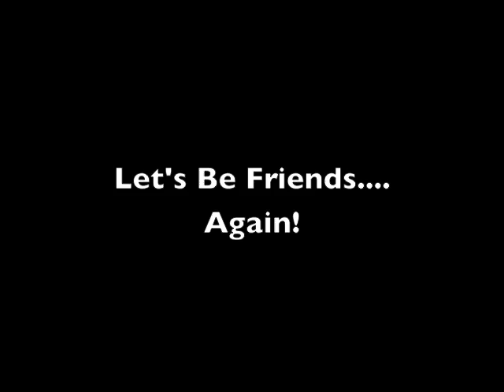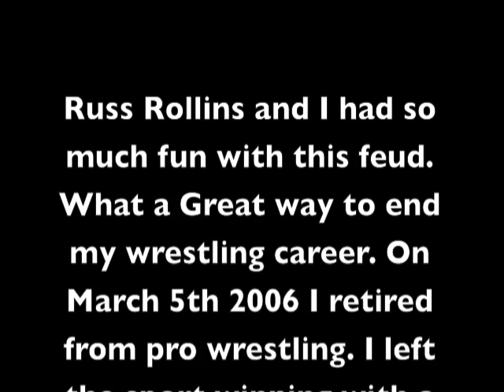Marc-Russ Wrestling Match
Russ Rollins Vs. Marc Mero